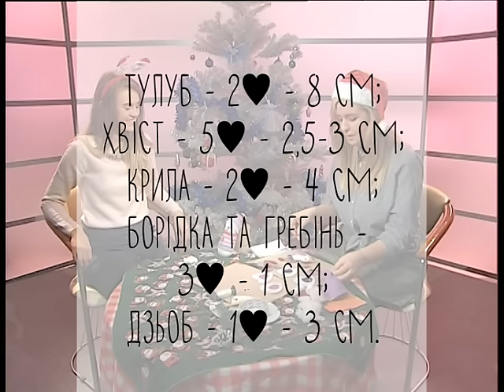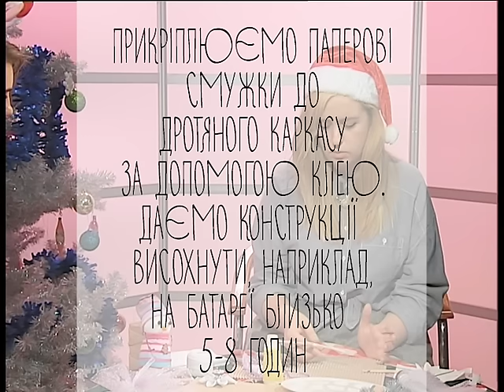Мисливці за порадами: Новорічні іграшки своїми руками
Мисливці за порадами доізнались,як за допомогою пібручних засобів можна зробити оригінальні новорічні іграшки